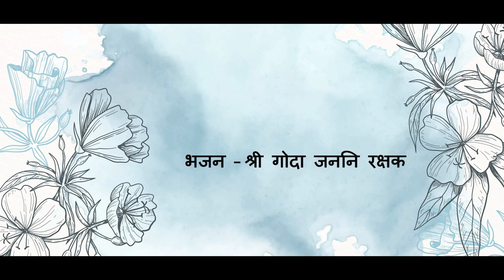भजन श्री गोदा जननि रक्षक